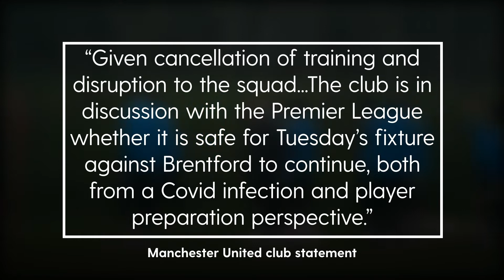Covid outbreak at Manchester United puts Brentford clash in doubt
Manchester United are discussing postponing their match against Brentford with the Premier League after a number of staff and players tested positive for Covid-19.

The Red Devils are due to play at the Brentford Community Stadium on Tuesday evening.

United have closed down first-team operations at their Carrington training complex for 24 hours and will not travel until the outcome of the talks with the Premier League are known.